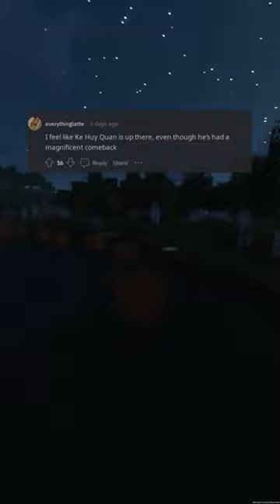Exposed: The Shocking Story of How Hollywood Screwed Over These Celebrities (r/AskReddit)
Behold, dear viewers, as you tread upon the gates of this legendary video, titled 'Exposed: The Shocking Story of How Hollywood Screwed Over These Celebrities'. Prepare to have your minds n as we unmask the twisted machinations of the elusive Hollywood machine!

Join us on a thrilling journey as we expose the dark underbelly of the entertainment industry, revealing the shocking truths of how your favorite celebrities have been cheated, silenced, and manipulated by powerful executives and media moguls. Brace yourselves for a gut-wrenching tale of ambition, betrayal, and the ultimate price of fame.

Through exclusive interviews, insider accounts, and never-before-seen footage, we'll paint a vivid portrait of the lengths Hollywood has gone to control and exploit its stars. From contract disputes and forced image makeovers to industry backstabbing and hidden agendas, no stone will be left unturned in this explosive exposé.

But this isn't just a tabloid-style gossip fest – our mission is to shed light on the systemic issues plaguing the world of entertainment. With expert ysis and insightful commentary, we'll delve into the larger implications of these events, questioning the very foundations of the Hollywood machine.

So buckle up, dear viewers, and get ready for a rollercoaster ride that will leave you breathless and questioning everything you thought you knew about Hollywood. This is 'Exposed: The Shocking Story of How Hollywood Screwed Over These Celebrities' and it's time to lift the veil on the truth!